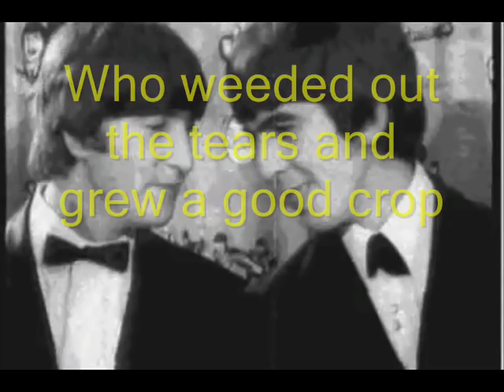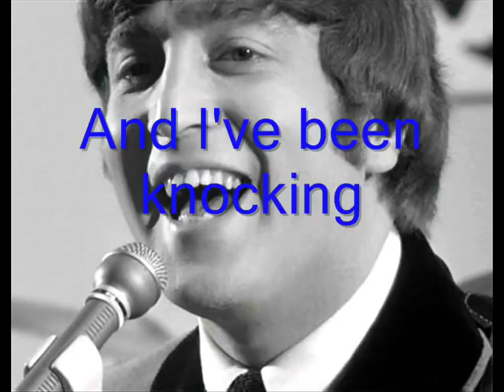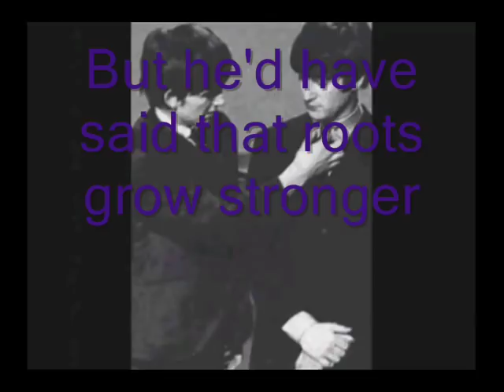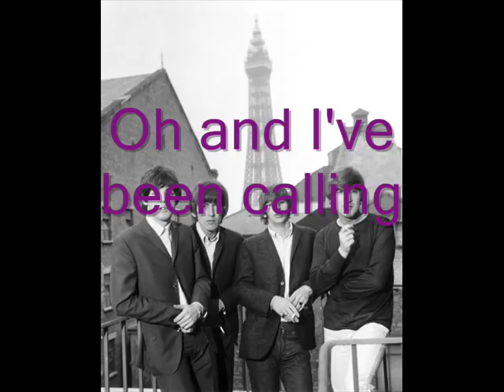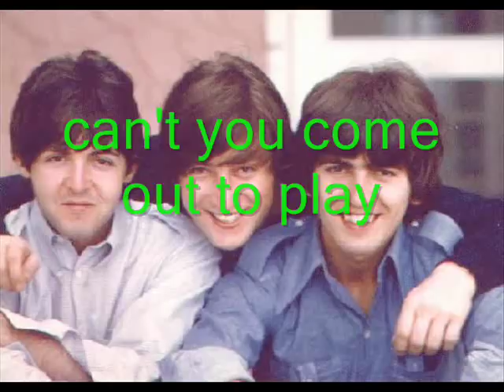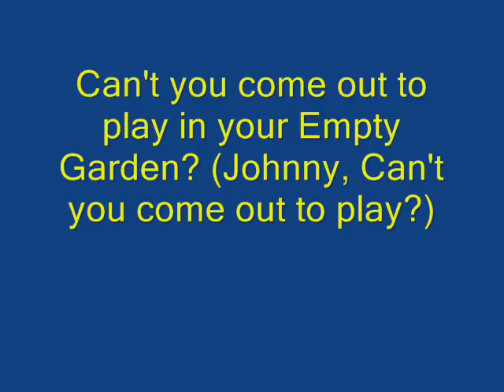Elton John- Empty Garden (with lyrics and The Beatles pics)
The song was written for John Lennon (died 8th December 1980).
Yeah, I know, there should be more solo pics from John. Hope you like it!